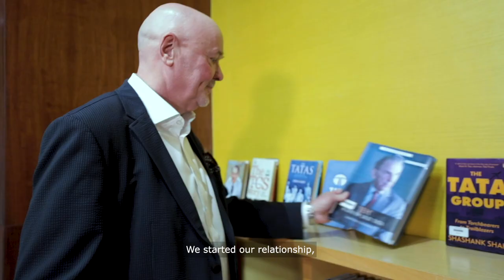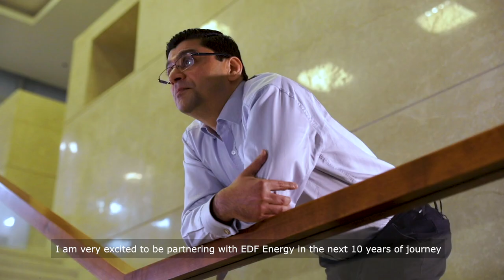TCS celebrates 10 years of partnership with EDF Energy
We are proud to celebrate 10 years of working with one of UK’s largest energy companies & largest producer of low-carbon electricity, EDF Energy. TCS has helped with business transformation and growth, ensuring that the EDF team is able to deliver effectively. Find out more on how TCS has become a highly valuable strategic partner to the organisation and the exciting plans for the future.